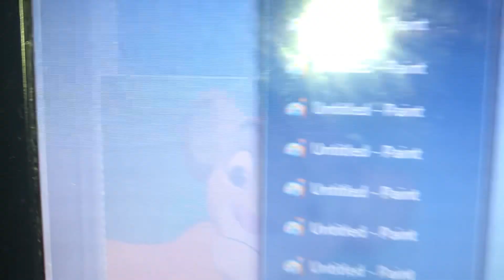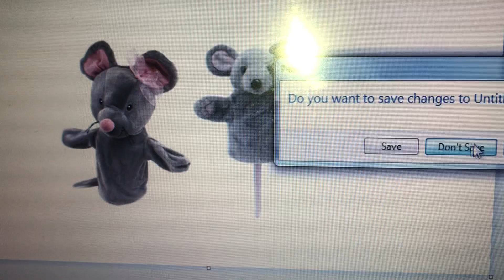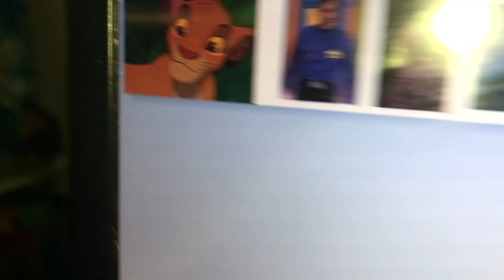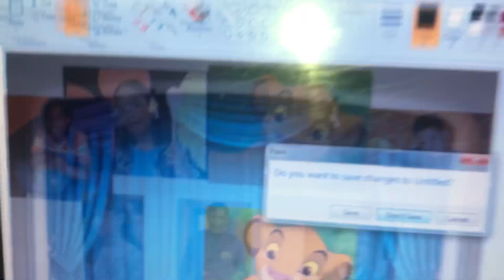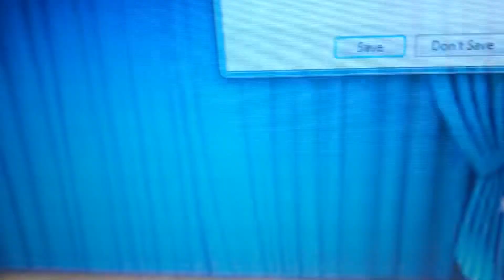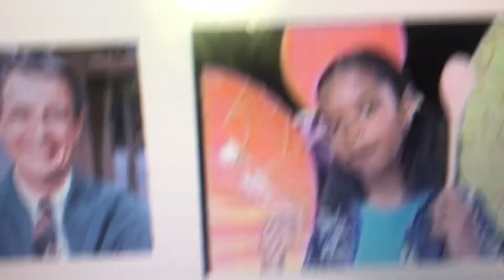Young Simba’s Talent Show Part 7